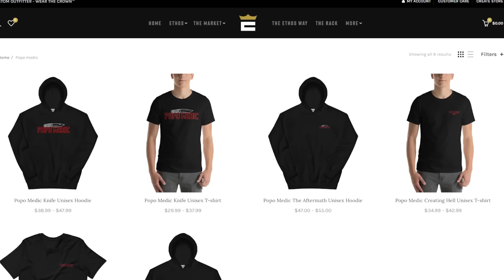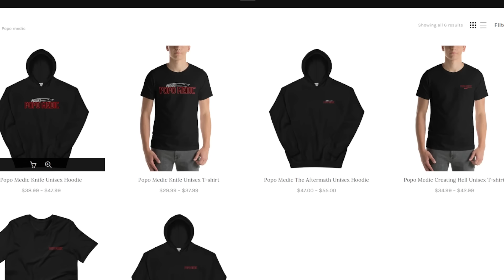They Kidnapped The SAS And FOUND OUT… (*ACTUAL FOOTAGE*)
On Monday September 19th, 2005  2 British operatives conducting covert surveillance in the hostile city of Basra, Iraq were taken prisoner of war. The operatives, compromised by a group of corrupt Iraqi police, were members of the British Army's Tier one unit, the 22nd SAS.  Unleashing a swift response from their nearby fellow SAS Operators– who defied orders to stand down, to save their comrades.

The rescue operation, a symphony of calculated maneuvers and strategic brilliance, showcased the unparalleled skills of the Special Air Service. Employing a combination of stealth, firepower, and tactical finesse, the rescuers penetrated enemy lines, navigating the labyrinthine urban landscape of Basra with the finesse of shadowy ghosts.

Under the cover of darkness, the SAS operatives, once captives, found themselves at the heart of a well-coordinated extraction. The element of surprise shifted in their favor, turning the tide against those who sought to imprison them. In a seamless ballet of combat prowess, the rescuers swiftly neutralized threats, liberating their comrades and leaving a trail of bewilderment in their wake.

The rescue of the captured SAS in Basra stood as a testament to the unwavering commitment and proficiency of these elite forces, underscoring their ability to triumph against adversity and emerge victorious even in the most challenging circumstances.